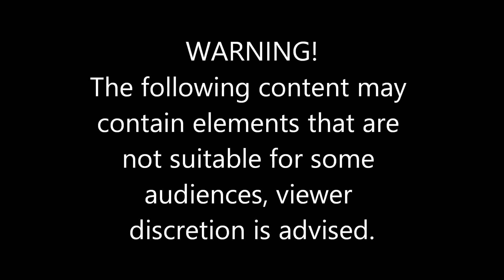CLOSURE EPISODE 11